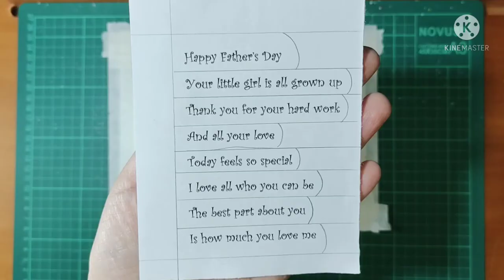Father's Day Card Made Simple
Your little girl is all grown up
Thank you for your hard work
And all your love
Today feels so special
I love all who you can be
The best part about you
Is how much you love me
~anonymous~

Thumbnail Picture By: Juliane Liebermann and Edward Howell